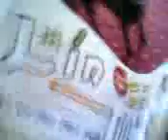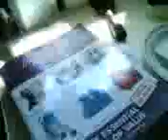Aimy and Meg Random Adventures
What else can i say? OH turn your volume down, im abit loud XD